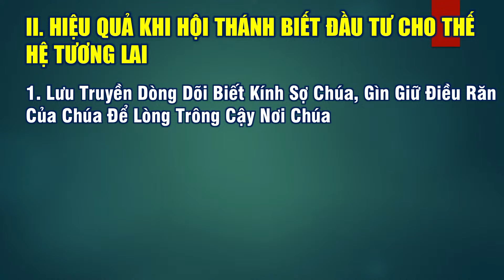Đầu Tư Cho Thế Hệ Tương Lai | Mục sư Phạm Trọng Huy | Bài Giảng Tin Lành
Chi Hội Nguyễn Tri Phương

Chương trình Thờ Phượng Chúa
Chủ đề: Đầu Tư Cho Thế Hệ Tương Lai

Kinh Thánh: Thi -thiên 78: 1-8
Câu gốc:
Ngài đã lập chứng cớ nơi Gia-cốp, Định luật pháp trong Y-sơ-ra-ên, Truyền dặn tổ phụ chúng ta phải dạy nó lại cho con cháu mình; Ngài đã lập chứng cớ nơi Gia-cốp, Định luật pháp trong Y-sơ-ra-ên, Truyền dặn tổ phụ chúng ta phải dạy nó lại cho con cháu mình;
 (Thi -thiên 78: 5&7)

Diễn giả: Mục Sư Phạm Trọng Huy
HDCT: Chấp sự Nguyễn Thị Bích Liên

Thời gian: 07:00, Chúa Nhật, ngày 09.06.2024
Tham dự nhóm online, theo dõi các thông tin từ Hội Thánh qua các kênh: